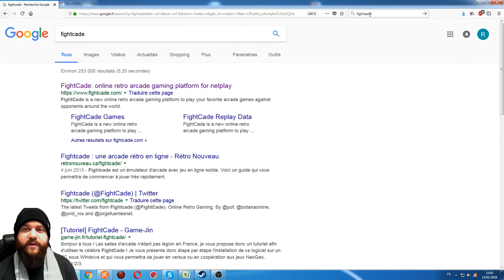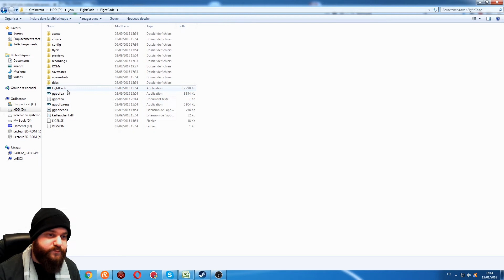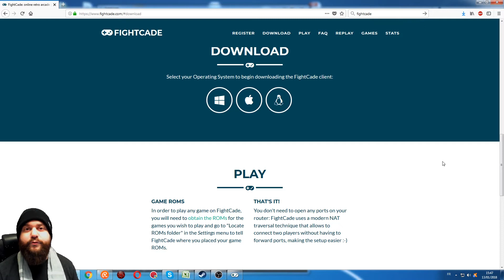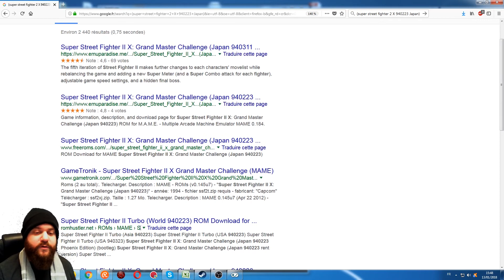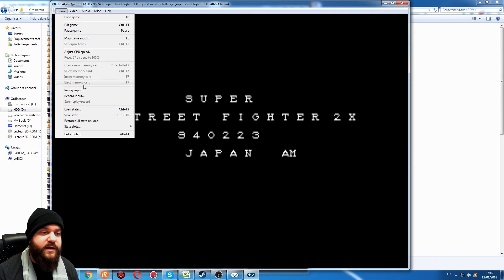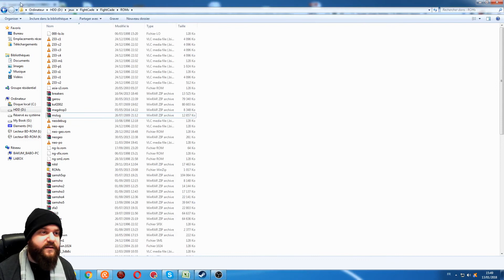Tuto Fightcade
Voici un tutoriel très court pour expliquer comment installer la plateforme de jeux "Fightcade" extrêmement pratique pour jouer en ligne et rencontrer des joueurs sur des vieux jeux d'arcade encore dosés comme Street Fighter 2X ou Windjammers par exemple.

Edit : Certaines ROM NEoGeo ne fonctionneront pas si vous ne dézippez pas le "bios neogeo" dans votre dossier Fightcade. Vous trouverez le bios neogeo ici par exemple :